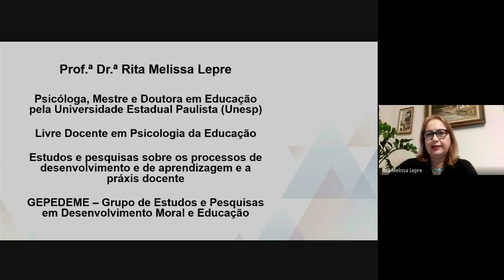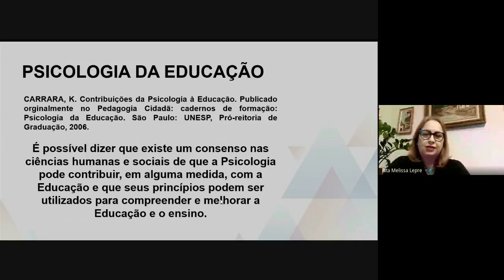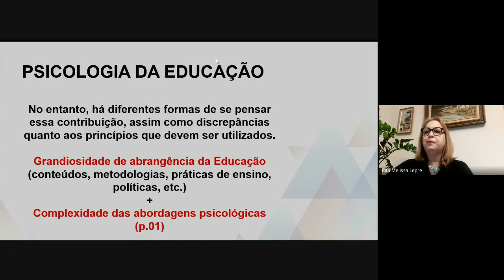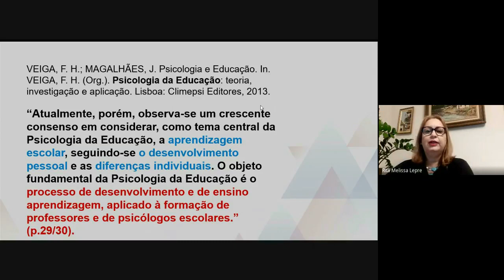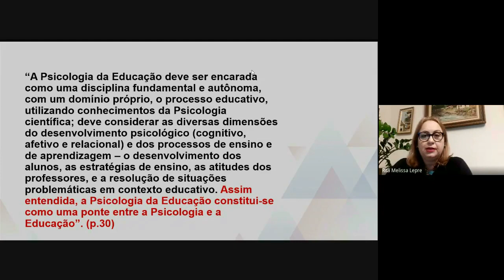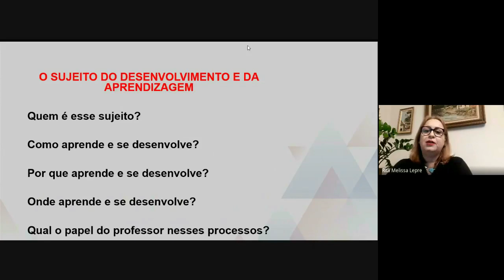Psicologia da Educação - Apresentação e introdução da disciplina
Licenciatura em Matemática e Pedagogia
Univesp - Universidade Virtual do Estado de São Paulo
Professora: Rita Melissa Lepre